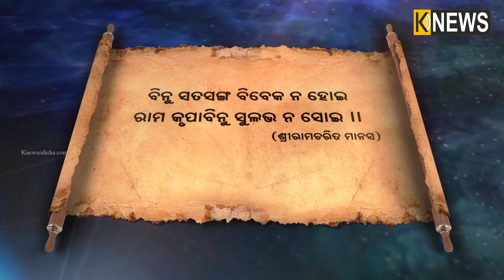ହିତବାଣୀ...ଅଧ୍ୟାୟ-୫୧ || Hitabani || Knews odisha